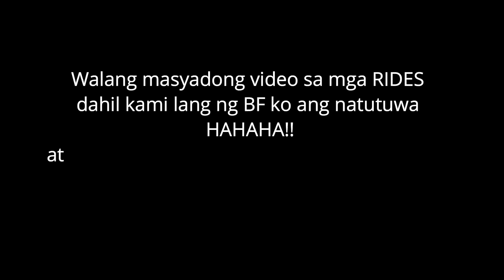Universal Studio Singapore - Part 3 | Celeste Fernandez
Universal Studios Singapore is a theme park located within Resorts World Sentosa on Sentosa Island, Singapore. It features 28 rides, shows, and attractions in seven themed zones. It was a key component of Genting's bid for the right to build Singapore's second integrated resort.

If you want to enjoy rides with no stress, I recommend you to buy Universal studio express. IWAS HASSLE PUMILA  BES!! PROMISE!!

Track: Ikson - Sunny